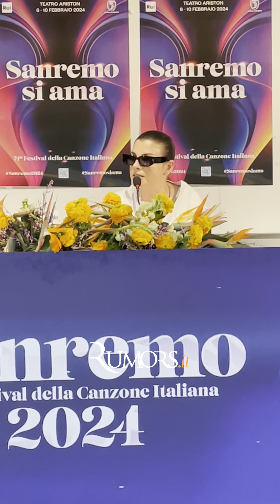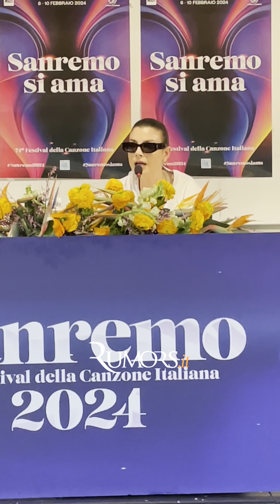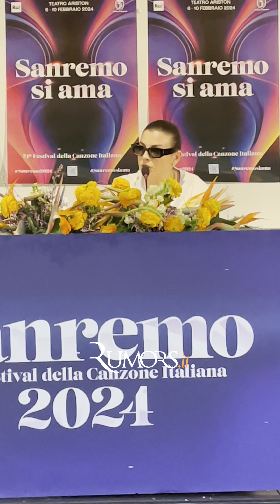Sanremo 2024, Emma Marrone ricorda il papà Rosario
Emma Marrone in conferenza stampa ha raccontato il suo anno senza papà Rosario, mancato a settembre 2022